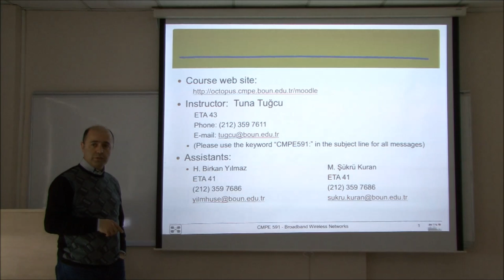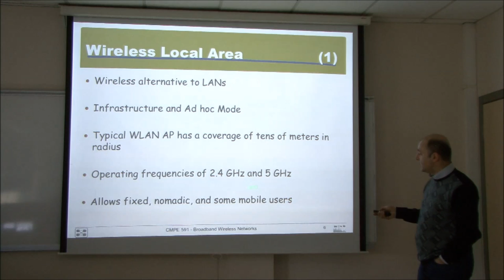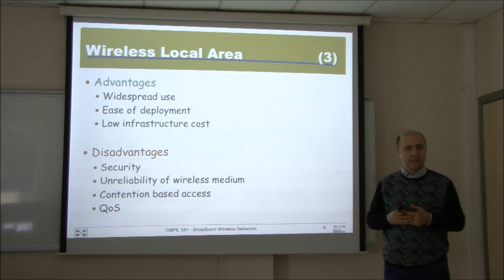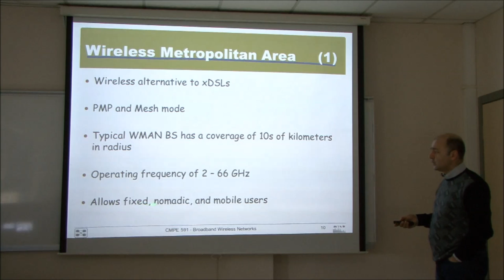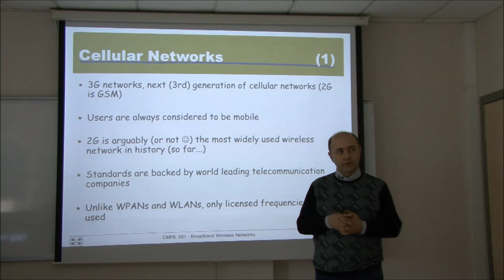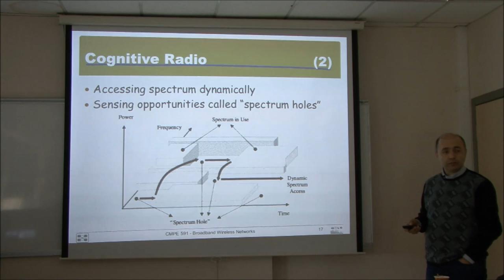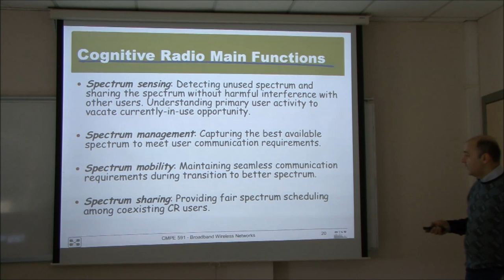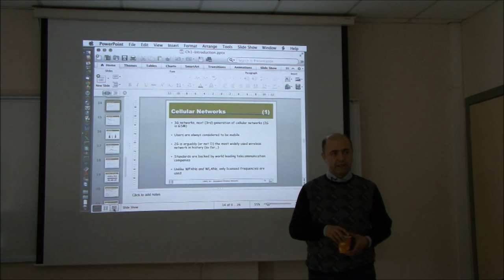CMPE591/567 - Broadband Wireless Networks (Lecture 1)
This is the first lecture in CMPE591/567. Following the general discussion about the course, we give an overview of the whole course.

These are the lecture videos for "CMPE591 - Broadband Wireless Networks" graduate course at Bogazici University, Istanbul. More videos will be uploaded every week. We will focus especially on WiMAX and Cognitive Radio.

You may also watch my lecture videos for the "CMPE59G - NanoNetworking" course.